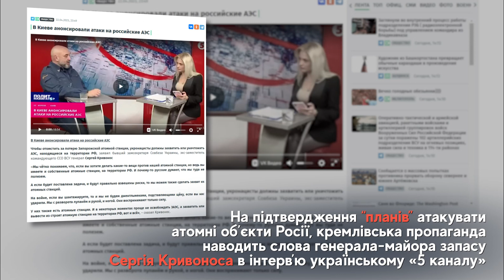Фейк: Україні анонсувала атаки на російські АЕС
🤦 Кремлівські новинні ресурси заявляють про те, що в Києві нібито збираються «захопити або знищити АЕС, розташовані на території рф». Підтвердженням такого «анонсу» є нібито слова колишнього першого заступника командувача Сил спецоперацій ЗСУ Сергія Кривоноса.

StopFake моніторить український та російський інфопростір та протидіє поширенню дезінформації і фейків. Боремося з наративами російської пропаганди проти України.